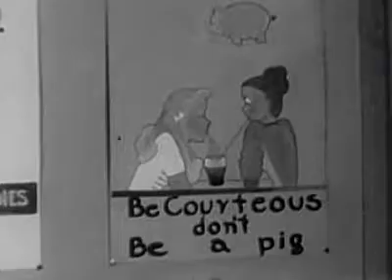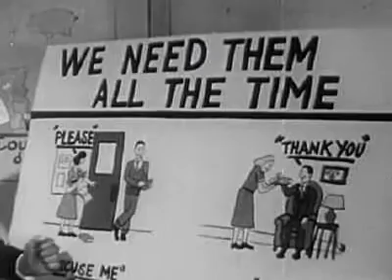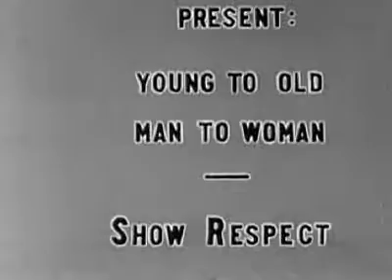Everyday Courtesy 1948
Courtesy in connection with invitations, telephone conversations, introductions and entertaining guests.
Shotlist
DISCUSSES COURTESY IN CONNECTION WITH INVITATIONS, TELEPHONE CONVERSATIONS, INTRODUCTION & ENTERTAINING GUESTS.

Ken Smith sez: Possibly the first feature to star John Lindsay, who later achieved immortality as "Woody" in Dating Do's And Don'ts. In this film he plays "Bill Anderson," a young fellow who proudly shows his mother around the "courtesy" displays in his classroom at Sunnyside School. This scenario allows the narrator to teach us the time-worn fundamentals of social courtesy (see As Others See Us and How Do You Do for better examples), but the only thing you'll remember from this film is Woody, who is a much better actor here than he was later in life. A film with lots of potential, but no payoff. Remade by Coronet in 1967. "Mrs. Anderson" later played another mom in Good Table Manners, and "Miss Barton," Bill's teacher, could very well be a robot.

SCHOOLS PARENTS STUDENTS CHILDREN COURTESY DRAWINGS TELEPHONES HANDSHAKES HANDSHAKING INTRODUCTIONS MANNERS Safety Danger Lurks